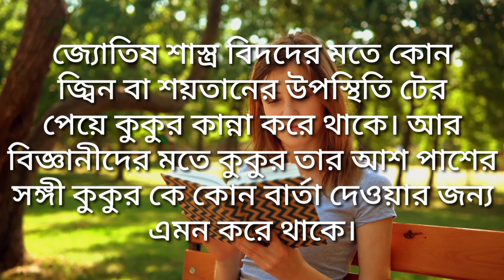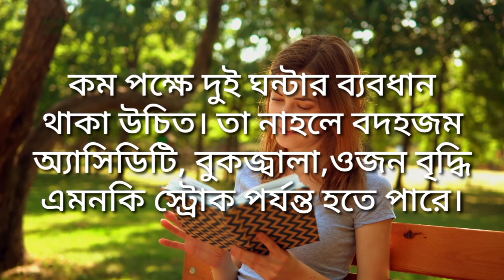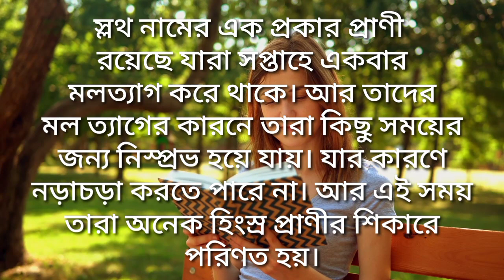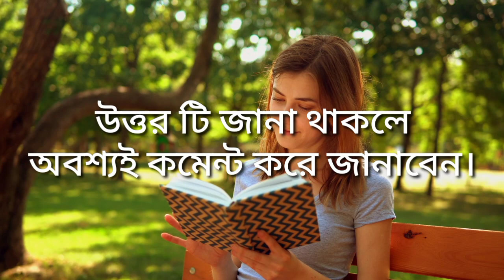সাম্প্রতিক গুরুত্বপূর্ণ প্রশ্ন ও উত্তর পর্ব_৫ | সাধারণ জ্ঞান | শর্ট প্রশ্ন ও উত্তর | new GK